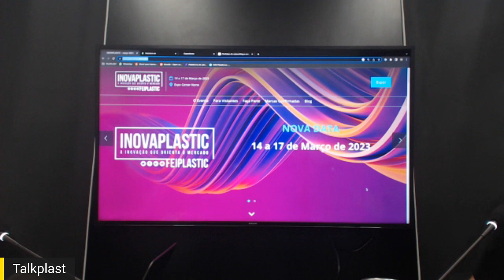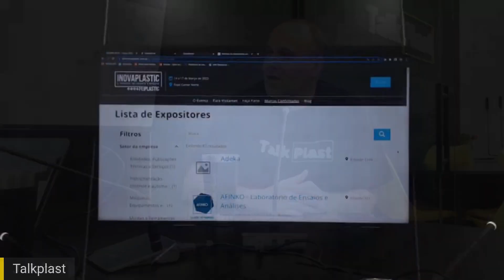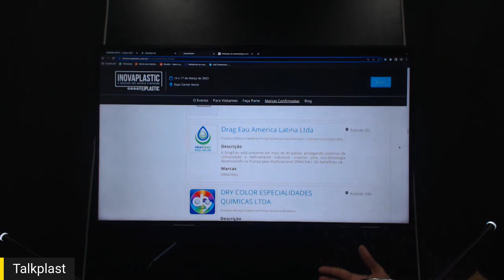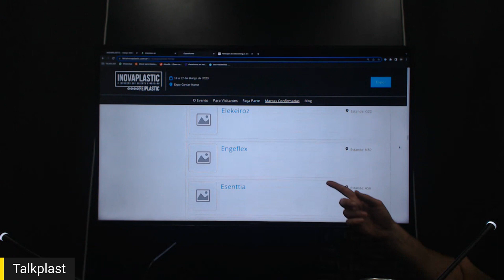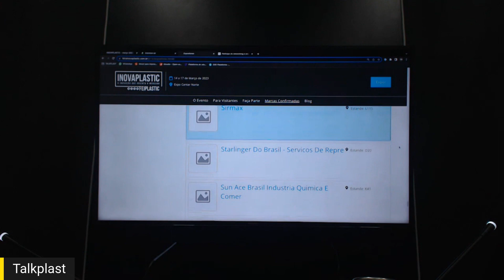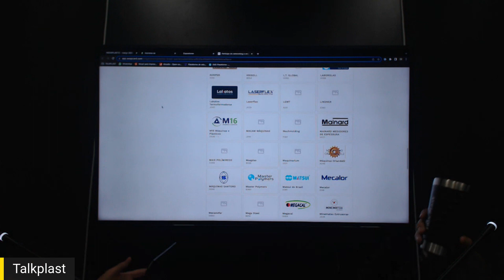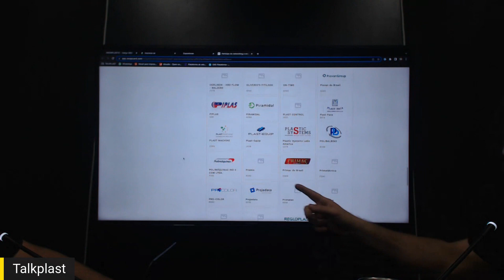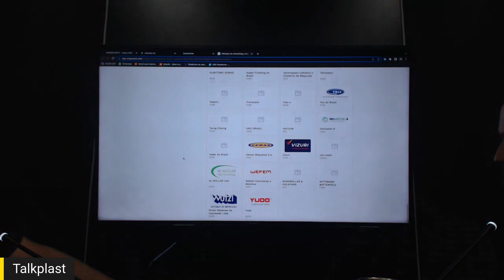Polêmica sobre as Feiras do Plástico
Quer falar direto com a Talk Plast, clica no link e chama no Whatsapp

TalkPlast